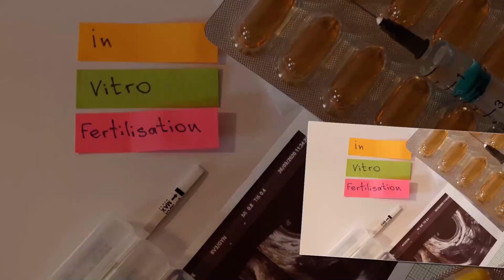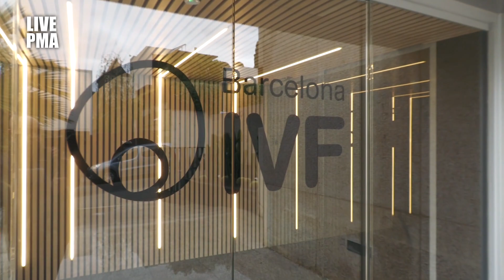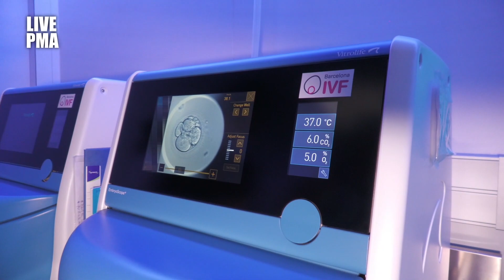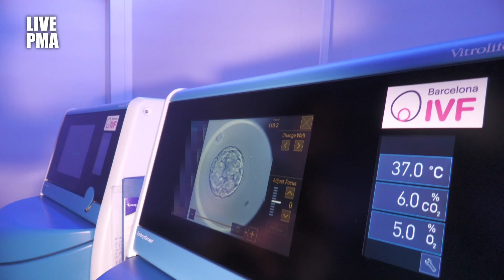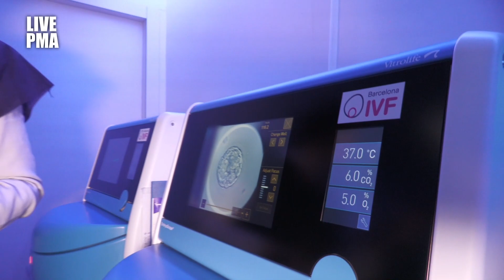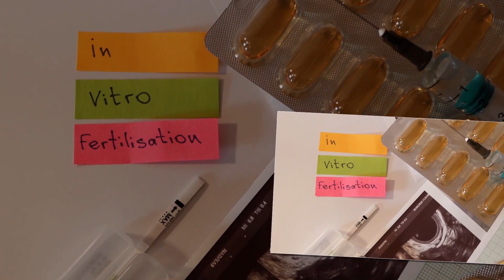Scopri Barcelona IVF con Erica_live_pm e Telecittà: Trattamenti per pazienti italiani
La scorsa settimana abbiamo avuto l'onore di accogliere @erica_live_pma 👩🏻 e lo staff di @telecittalatvdecasavostra nella nostra struttura. 📺

Abbiamo aperto le porte della nostra casa perché, attraverso la loro visita, poteste conoscere come lavoriamo a Barcelona IVF  e cosa possiamo offrire alle pazienti italiane 🇮🇹 che decidono di intraprendere questa avventura con noi.

Abbiamo parlato di com'è l'accoglienza nella nostra clinica con Fernando, della nostra proposta di valore con il dottor Olivares 👨‍⚕️, della donazione con la dottoressa Justo 👩🏻‍⚕️, del fattore maschile con la dottoressa Egozcue 👩‍⚕️  e abbiamo fatto il viaggio che l'ovulo e lo spermatozoo compiono all'interno del nostro laboratorio 🔬 fino a diventare embrioni, con l'aiuto del nostro team di biologi.

Desideriamo ringraziare tutto lo staff di Telecittá 🔝 per la visita e per aver reso possibile questo meraviglioso progetto.

Vi invitiamo a guardare il programma per conoscerci un po' meglio.

La semana pasada, tuvimos el honor de acoger en nuestras instalaciones la vista de @erica_live_pma 👩🏻 y el staff de @telecittalatvdecasavostra. 📺

Hemos abierto las puertas de nuestra casa para que, a través de su visita, podáis conocer cómo trabajamos 🤗 desde Barcelona IVF y qué podemos ofrecer a las pacientes italianas 🇮🇹 que deciden embarcarse en esta aventura con nosotros.

Hemos hablado de cómo es la acogida en nuestra clínica con Fernando, de nuestra propuesta de valor con el Dr. Olivares 👨‍⚕️, de donación con la Dra. Justo 👩🏻‍⚕️, de factor masculino con la Dra. Egozcue 👩‍⚕️ y hemos hecho el recorrido que el ovocito y el espermatozoide hacen dentro de nuestro laboratorio 🔬 hasta convertirse en embriones, de la mano de nuestro equipo de biólogos.

Agradecemos enormemente a todo el staff de Telecittá 🔝 por su visita y por haber hecho posible este maravilloso proyecto.

Os invitamos a ver el programa para conocernos un poco más.